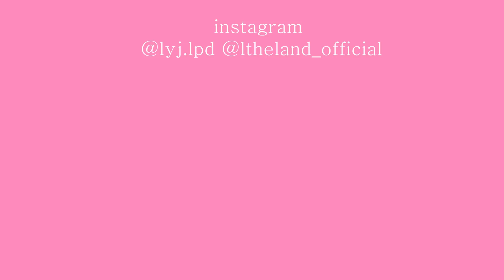통통하면 봄에 뭐입지? 🌷75kg 통통녀 봄 데일리룩🌷 66사이즈 l 77사이즈 l outfits l 통통코디 l 빅사이즈코디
봄에 편하면서 세련되면서 포인트 줄 수 있는 옷🌸
통통하면 봄에 뭐 입지? 고민되면 꼭 참고하기!

구독자 1분을 뽑아 엘더랜드 1만원 적립금을 드립니다!
*구독자 선물 모아서 한꺼번에 발표할게요!

[구독자 선물 신청 방법]

1. 구독
2. 좋아요;)
3. 댓글

🔥신청기간🔥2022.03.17 (목) ~ 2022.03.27 (일)
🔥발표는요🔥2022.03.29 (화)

평소에 여러분이 하시는대로만 하면 끝! 이벤트 한다고 귀찮게 하지 않을게요👀
댓글 중 한 분을 무작위로 골라 대댓글을 달고 커뮤니티에 공지할 예정입니다:)
구독을 하지 않거나 구독목록을 공개하지 않으시면 당첨이 어려울 수 있습니다!
영상 봐주셔서, 예쁜 응원 해주셔서 감사합니다 여러분❤️

모든 옷은 네이버 스마트 스토어 ‘엘더랜드’에서 구매하실 수 있어요!!
ㄴ스토어찜을 해두시면 앞으로 진행하게 될 신상도 영상보다 빨리 만나보실 수 있답니다🎢

[옷 정보]

0:00 Intro + Opening

💜자사몰

2:47 📌Look 1

4:58 📌Look 2

7:16 📌Look 3

9:11 📌Look 4

11:16 📌Look 5

14:04 📌Look 6

15:16 📌Look 7

16:22 Closing